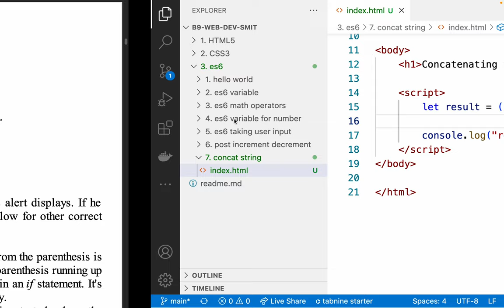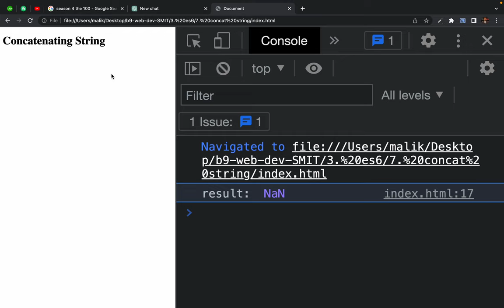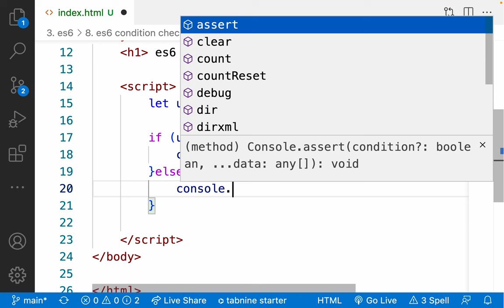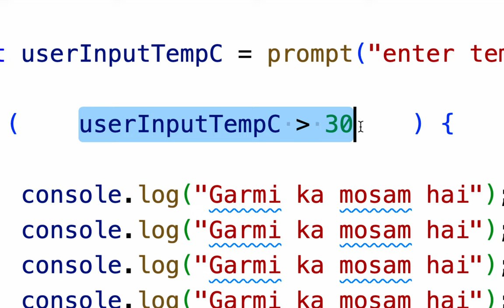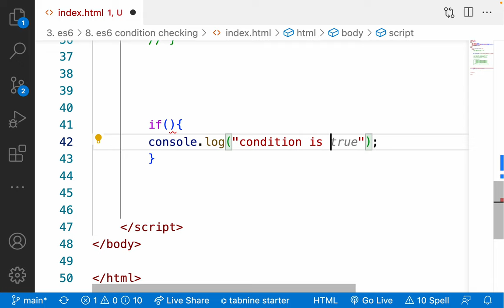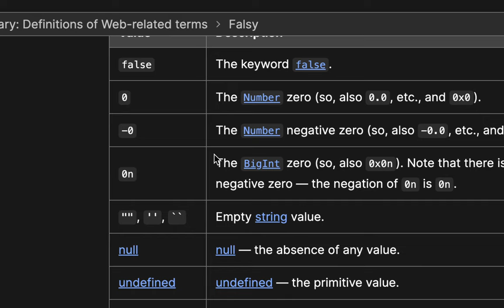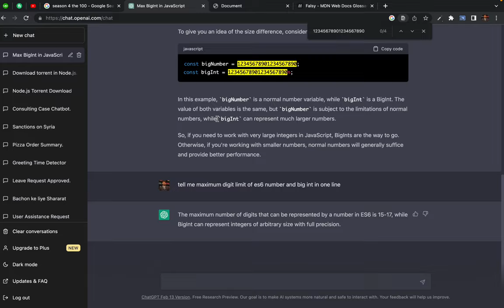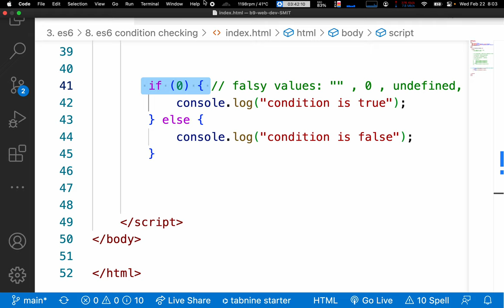53. es6 condition checking with if statement